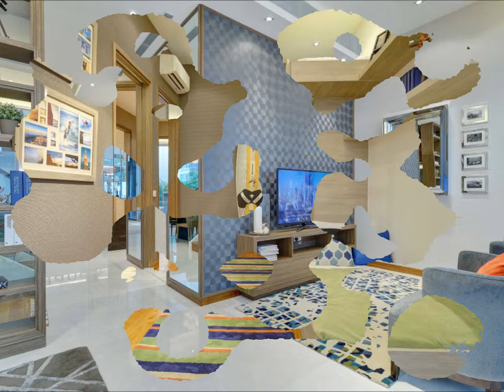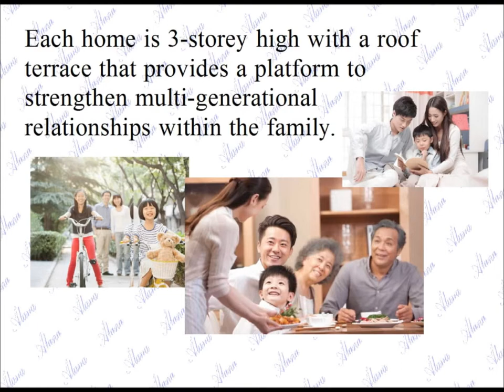ALANA: CLUSTER RESIDENCES WITH HAWAIIN THEME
ALANA: HAWAIIAN THEME CLUSTER RESIDENCE
Alana located at 54 to 210 Sunrise Terrace

Tenure: 103 years

3 storeys + 1 roof terr and basement

No of car park lot : 2 lots per unit ,

Floor height 3.5m-3.85m,

Size from 3035 to 3509

Some units comes with private lift!

Choose from 4 choices of layout that will suite your lifestyle.

-Dual frontage!

Gated community with condominium facilities

Located in the exclusive Sunrise area, a private residential estate.

Minutes drive to Yio Chu Kang / Ang Mo Kio MRT, Seletar Aerospace Hub, Greenwich V and AMK Hub.

Proximity to numerous good schools (Rosyth, CHIJ, French Int, Australia Int, Chatsworth Int.

Free Shuttle bus AMK-YCK-CABANA (FREE) upon TOP - 1st year.

Act now to get the unit that you and your family deserve. Live the Dream!

Living in your dream home that you and your family deserve at attractive price
Act fast to get the unit of your dream!